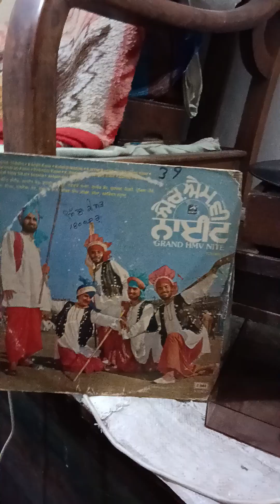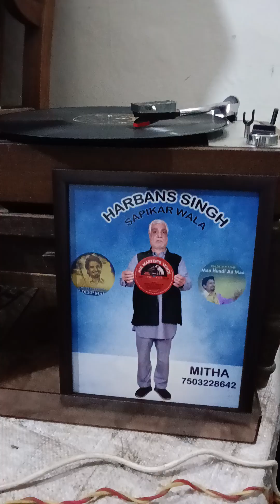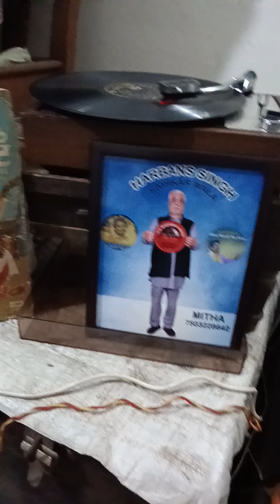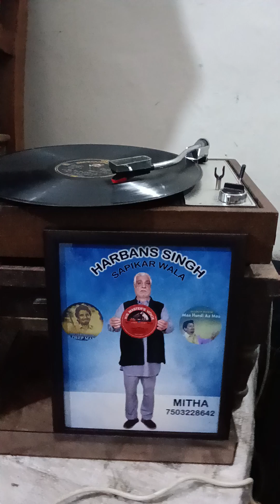26 August 2024